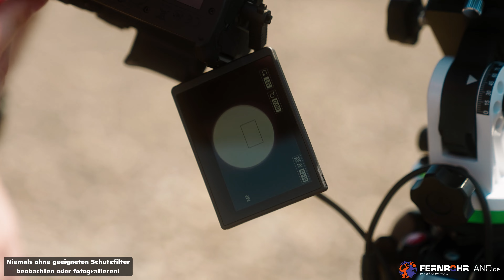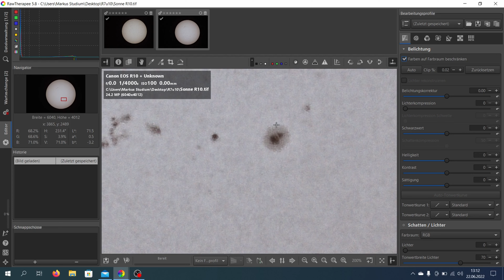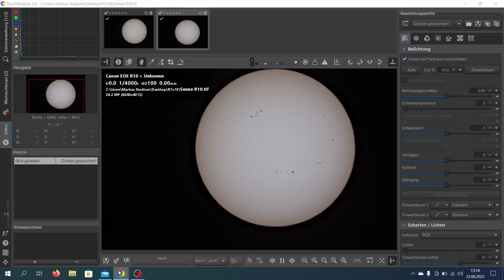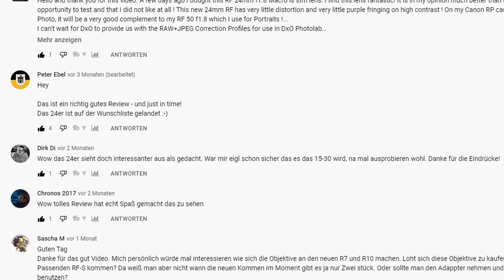Die Sonne fotografieren mit der Canon EOS R7 und Canon EOS R10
Fernrohrland.de by Photo Universal hat die Canon EOS R7 und die Canon EOS R10 zur Sonnenfotografie benutzt. Mit Erfolg!

00:00 INTRO
00:09 VERSUCHSAUFBAU
03:11 SONNENBILDER
05:08 VERGLEICH R7 & R10
06:13 DARKs
07:40 RAUSCHVERHALTEN R7 & R10
08:46 OUTRO